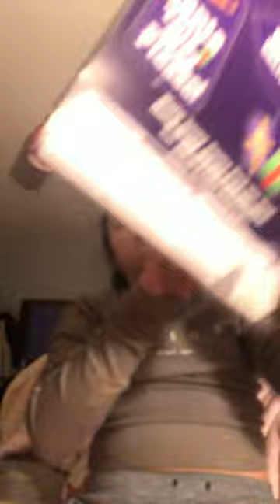25 November 2020